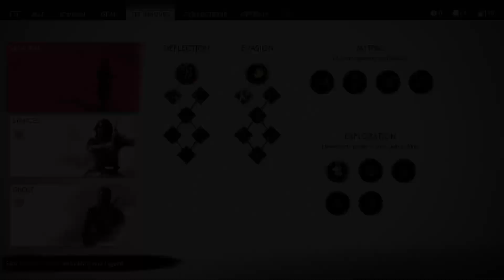Hayaku Batoman - Ghost of Tsushima # 3